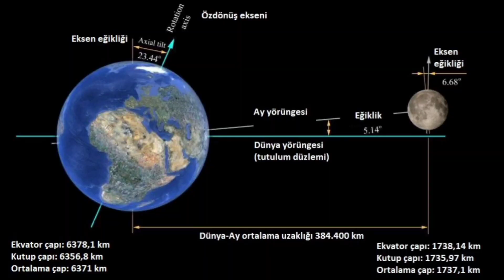Bilim Adamları Son kez Uyardı! 2021'de Buzul Çağına Giriyoruz! ( Video İçinizi Soğutacak)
Küresel anlamda sıcaklığın nispeten soğuk olduğu ve buz tabakalarının Dünya’nın geniş alanlarına yayıldığı dönemlere buz çağı deniyor. Dünya tarihi boyunca 5 farklı buz çağı yaşandı ve yaklaşık 3 milyon yıl önce başlayan buz devri, şaşırtıcı olsa da etkisini hala sürdürüyor. Cardiff Üniversitesi’nde görev alan bilim insanları, buz çağının nasıl başladığını tahmin edebilmek için bir araştırma başlattı. Bilim adamları Yapılan incelemeler sonucunda küresel ısınmayla birlikte Antarktika’da buzullar ve buz dağlarının erimesi, Dünya’da yeni bir buz devrinin yaşanması hususunda tetikleyici olabileceği gözlemlendi.

buzul çağ buzul çağı 2012 full izle buzul çağı belgeseli buzul çağı filmi buzul çağı ne zaman başlayacak buzul çağı filmleri buzul çağında insan varmiydı buzul çağı 2021 buzul çağı filmi izle türkçe dublaj buzul çaği gelecek mi Buzul devri buzul devrinin sona erdiği jeolojik dönem buzul devri nedir
buz devri bilim kurgu filmleri full izle türkçe dublaj
bilim kurgu filmleri bilim kurulu toplantısı bilimsel gösterim 8.sınif bilim bilim kurgu bilim kurulu toplantisı son dakika bilim kurgu film izle türkçe dublaj tek parça bilim insanı nasıl olunur bilim 101
antarktika 88 antarktika 88 zindan 2 antarktika 88 laboratuvar antarktika 88 zindan 2 nasıl geçilir antarktika gezisi antarktika buzulların altında ne var